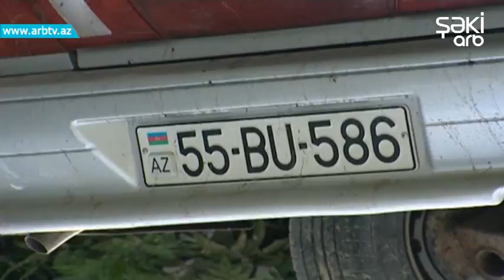Shekide avtomobil caya ashdi